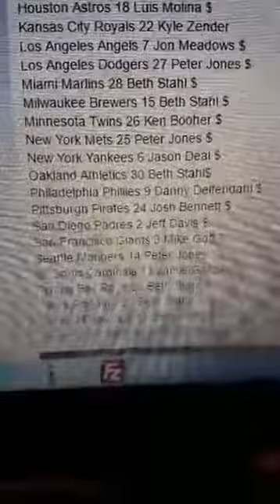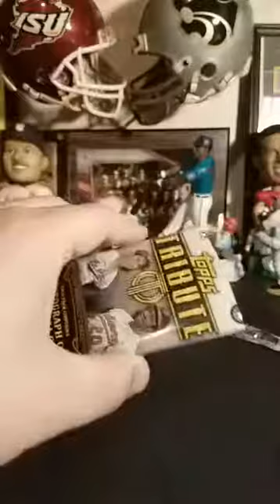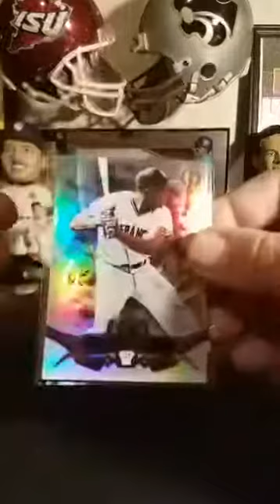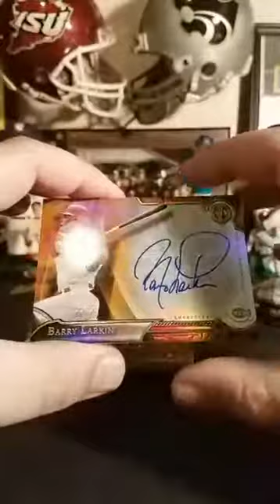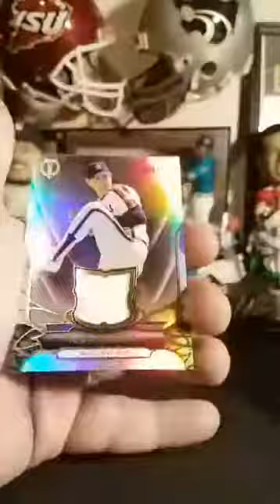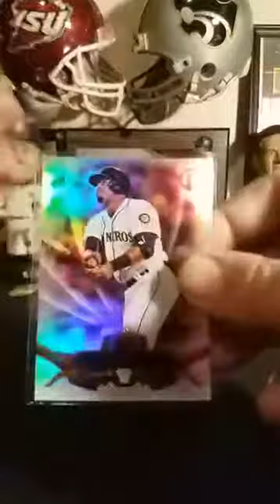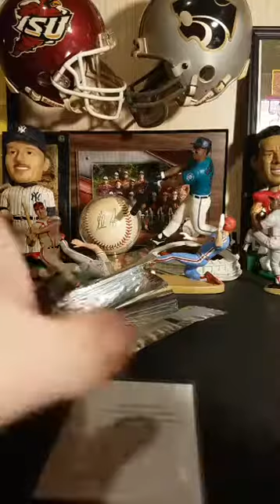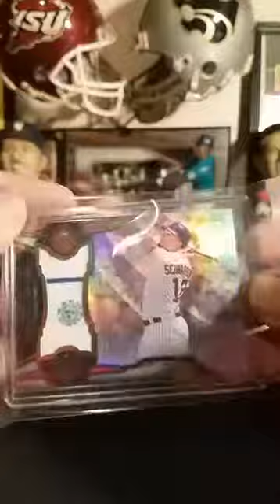Baseball Box Break #209 - 2016 Topps Tribute Baseball